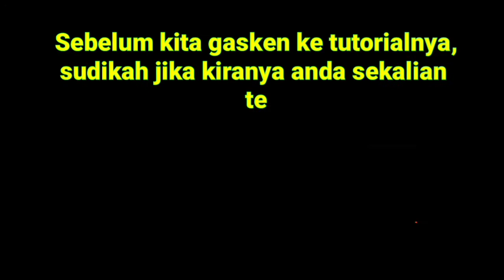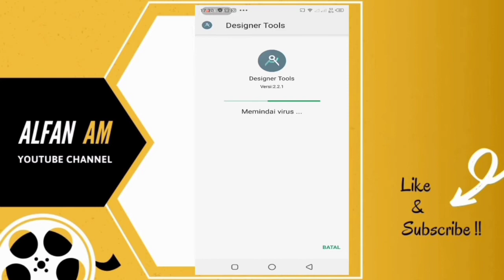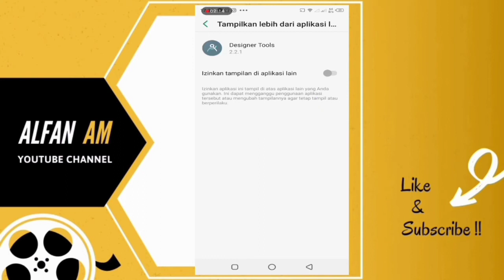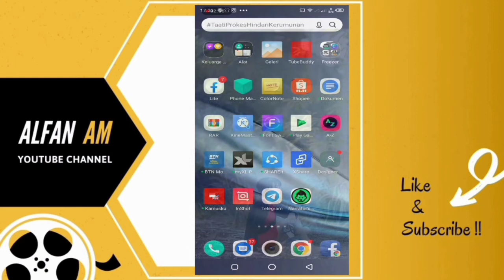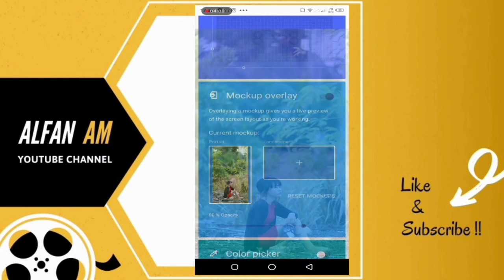Cara Membuat Background FB Lite Foto Sendiri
Ini adalah video tutorial bagaimana Cara Membuat background di facebook atau fb lite transparan dengan foto sendiri dengan mudah. Disini kita tidak hanya akan mengubah background atau tampilan latar belakang pada aplikasi fb lite saja, akan tetapi facebook biasa, ataupun semua tampilan di layar hp android, juga akan menjadi transparan. Sehingga tampilannya akan terlihat unik dan lebih menarik apabila wallpaper atau background-nya pake foto sendiri.

Simak video cara membuatnya diatas, dan jika kalian teman-teman sekalian tertarik dengan berbagai tutorial ataupun tips dan trik seputar aplikasi whatsapp, instagram, dan facebook, maka bisa mengunjungi situs web kami di